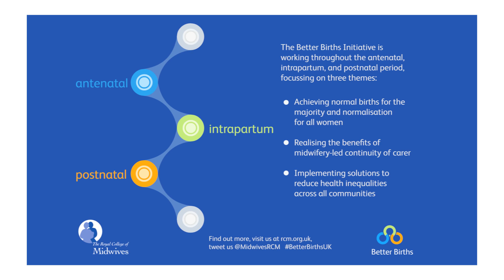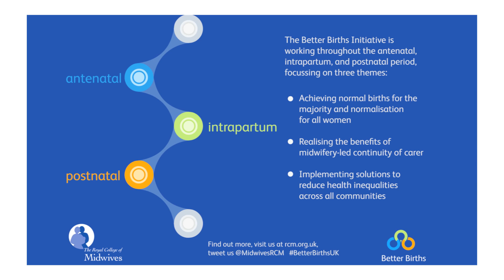Soo Downe on better births and physiological processes for labour and birth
Part of the RCM Better Births Initiative first series of videos exploring midwives' vision for better births in the UK.